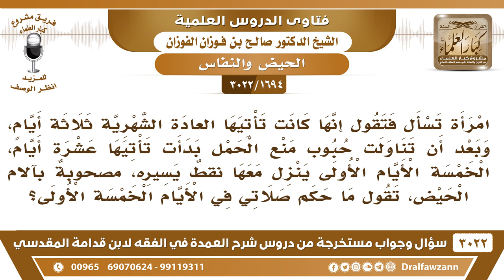[1694 -3022] امرأة عادتها الشهرية ٣ أيام، وبعد تناول حبوب منع الحمل صارت العادة ١٠ أيام، فكيف تصنع؟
-"[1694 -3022] السؤال: امرأة تسأل فتقول إنها كانت تأتيها العادة الشهرية ثلاثة أيام، وبعد أن تناولت حبوب منع الحمل بدأت تأتيها عشرة أيام، الخمسة الأيام الأولى ينزل معها نقطٌ يسيرة، مصحوبةٌ بآلام الحيض، تقول ما حكم صلاتي في الأيام الخمسة الأولى؟
الجَوَابُ: هذي لعبت على نفسها باتخاذ الحبوب، ليش تأخذ الحبوب؟ لخبطت عليها الحيض، ما دام عليها دم متصل ولم ينقطع فهي حائض ولو إلى خمسة عشر يوم، وهي اللي لعبت على نفسها بهذا، نعم،وعددها (ثمان وأربعون) فتوى
للاشتراك في قناة الشيخ صالح الفوزان

للاستفسار والإقتراحات والدعم
رئيس الفريق
لمشروع كبار العلماء